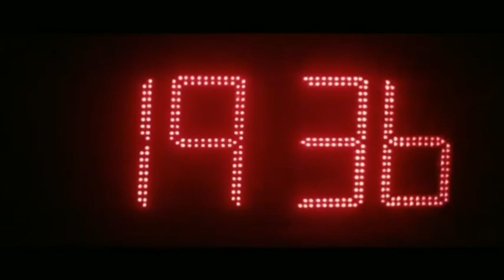The best motivational Video ever! आग लगा देनेवाला मोटिवेशन!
हौसले की तरकश में
कोशिश का वो तीर जिंदा रखो!
हार जाओ चाहे जिन्दगी मे सबकुछ
मगर फिर से जितने की उम्मीद जिंदा रखो!